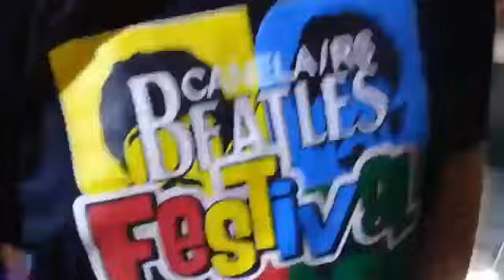TAXBAND at CANELA BEATLES FESTIVAL BRAZIL 2018